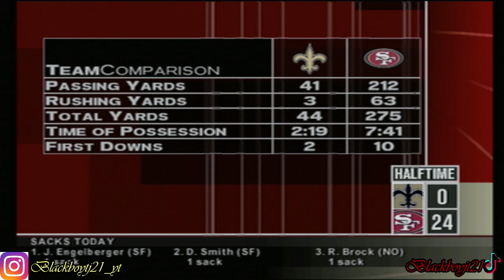ROBINSON AND STEVENS THE ULTIMATE DUO NFL2K5 49ERS REBUILD WEEK 3 VS NEW ORLEANS SAINTS S2W3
Rebuilding the 9ers